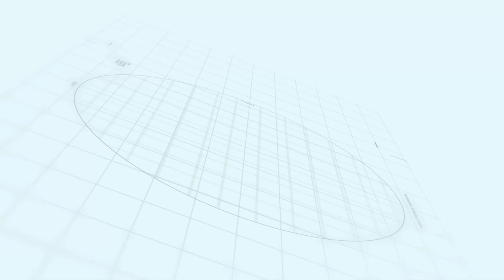Capital Smart City Installments Issue | Rizwan Cheema | Makaan Solutions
Capital Smart City Installments Issue
Capital Smart City Overseas Prime Block F | Rizwan Cheema | Makaan Solutions
Capital Smart City Overseas Prime Block H | Rizwan Cheema | Makaan Solutions
Capital Hills Lakeview Block | Rizwan Cheema | Makaan Solutions
Lahore smart city fraud
smart city
capital smart city Lahore commercial
Lahore smart city site visit
capital smart city Islamabad official
capital smart city Islamabad advertisement
capital smart city Islamabad model
capital smart city Islamabad 3d model
Lahore smart city commercial plots
Lahore smart city Islamabad payment plan 2020
NOC approved
nab notice update on Lahore smart city
news Lahore smart city
rizwan cheema